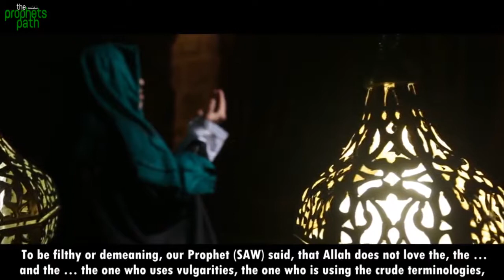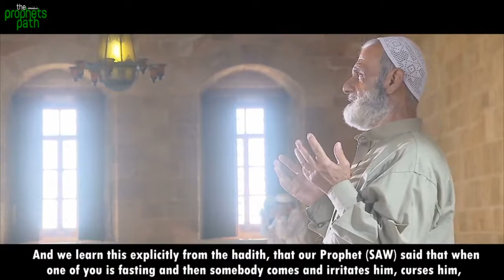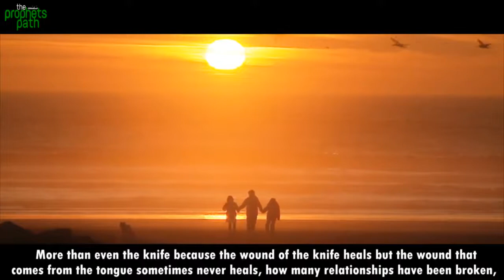Watch Your Tongue!